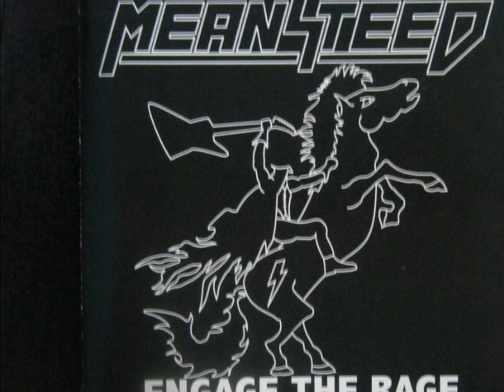Meansteed 'engage the rage'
from their debut MCD